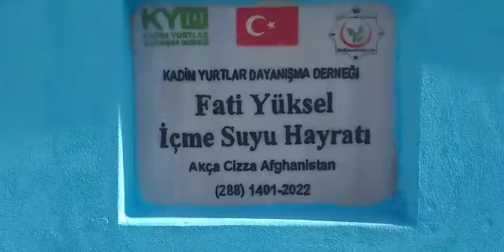15 7 2022 Güney Türkistan da İçme Suyu Hayrat merasimi 7